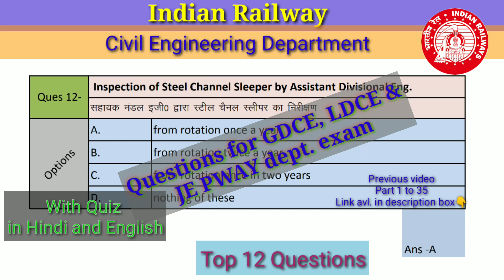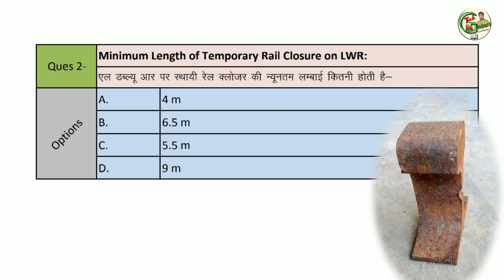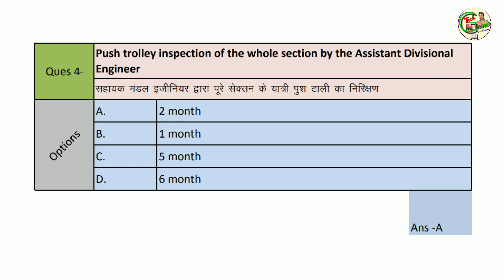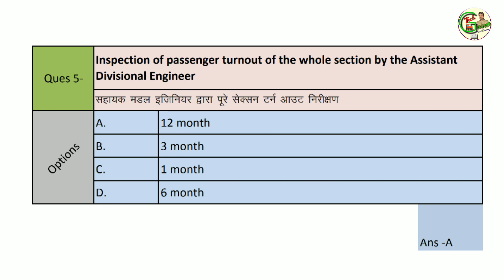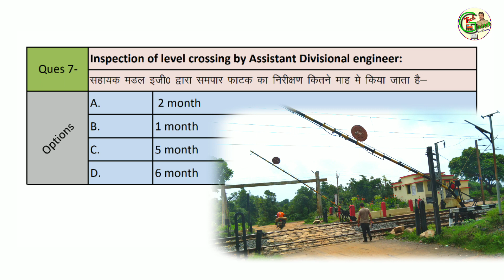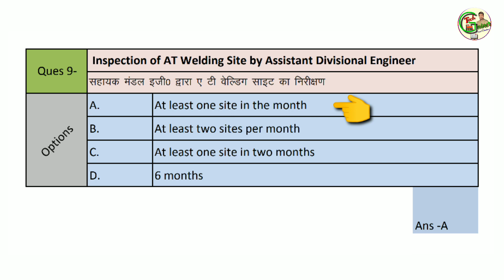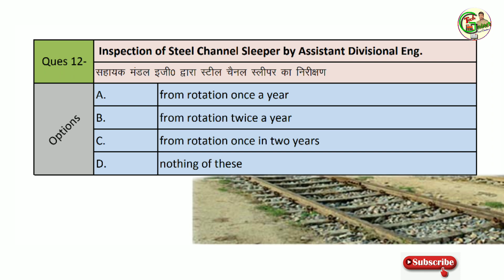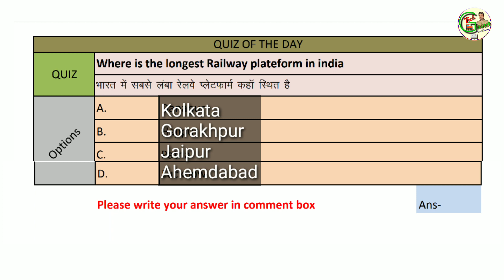Questions for GDCE LDCE and JE PWAY Departmental examination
Tools and safety equipment | Pway track measuring tools